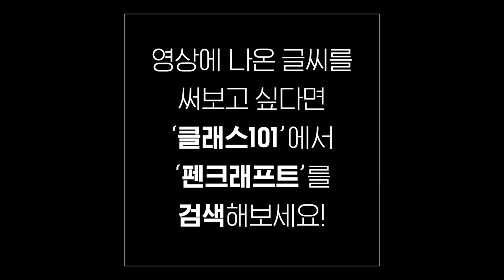변변한 꽃 한번 피워내지 못했지만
손현숙, 담쟁이

온몸으로 너를 더듬어서
상처 많은 네 가슴
내 손으로 만지면서
담장 끝
너를 보듬어 오르다 보면
그때마다
사랑이니 뭐니
그런 것은 몰라도
몸으로 몸의 길을 열다보면
알 길 없던 너의 마음
알 것도 같아
캄캄했던 이 세상
살고 싶기도 하다

Korean handwriting

감사합니다.

덕분입니다.